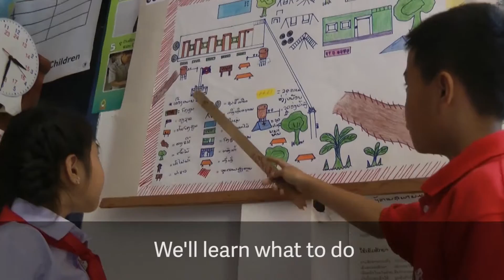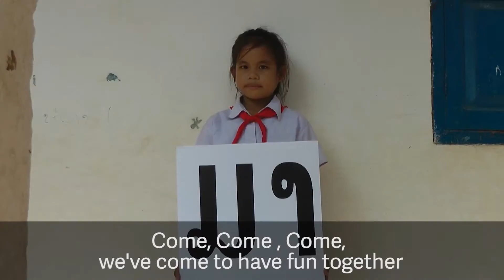Ma Ma Ma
This clip was produced by Health Songs International for Save the Children Laos PDR.  It was developed to encourage children in Laos to join the Disaster Risk Reduction Child Clubs run by Save the Children.  We hope you enjoy it.  Thanks to all the children who helped make the song and the clip and also to the amazing Save the Children film crew.  What a day.